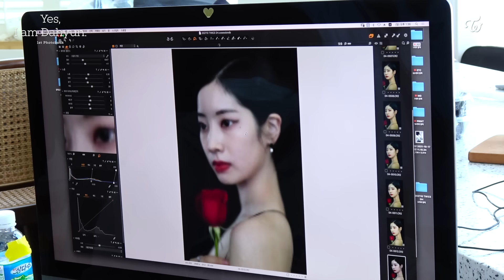Yes, I am Dahyun. Behind the Scenes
TWICE "The Feels (Benny Benassi Remix)"